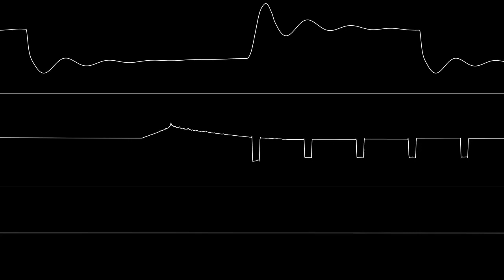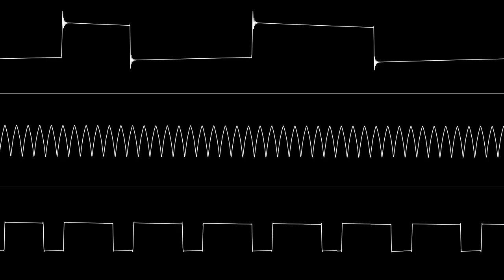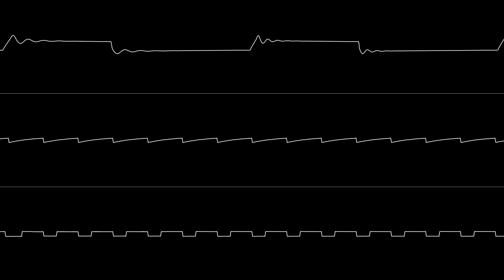Parasocial (SID, 6581R1)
Ever hear a 6581 this squelchy? Did you even know they can get this squelchy?

Released through MoonShine.

Programs used: GoatTracker Ultra, Chipsynth C64